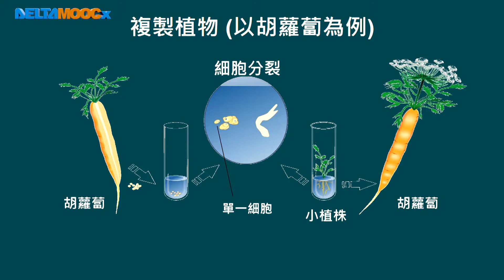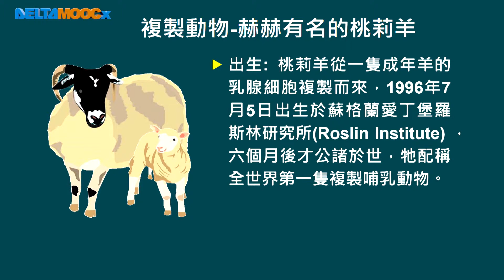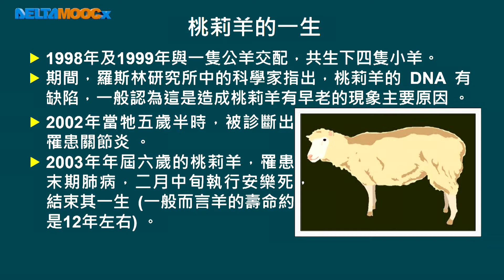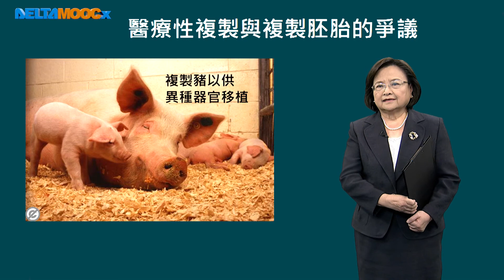高中必修生物、選修生物I_遺傳與生物工程_生物技術_Part 5 複製生物_ 羅竹芳